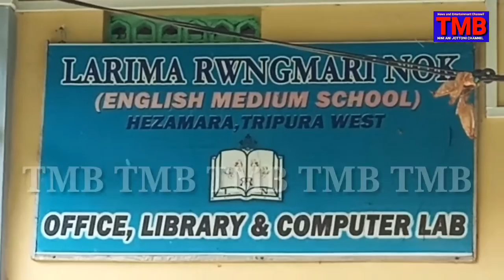HAPPY PARENTS DAY CELEBRATION @LARIMA RWNGMARI ENGLISH MEDIUM SCHOOL//HEZAMARA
CHANNEL DESCRIPTION:
TMB NEWS AND ENTERTAINMENT CHANNEL is exclusive Indigenous Kokborok YouTube channel of Tripura,India which features the programme of recent News important interview and various entertainment. This channel is originated in Tripura is a state in North-east India.Kokborok is a prominent language among the TRIPURA'S TRIBES.So please share our videos and tell your friend to go through our channel. Thanks.